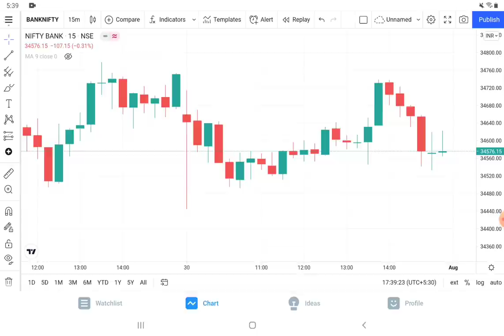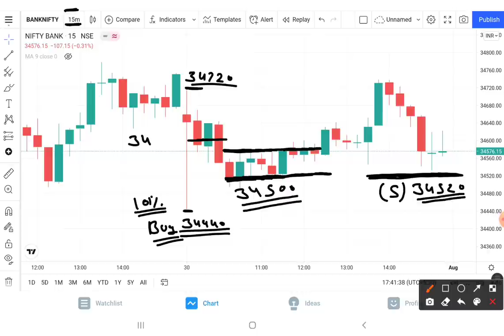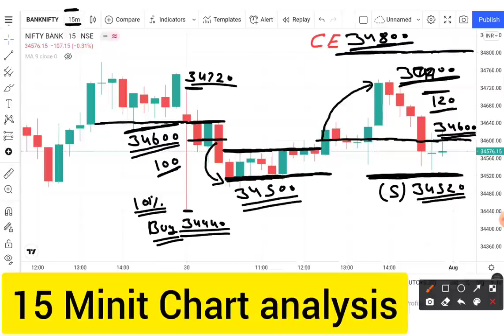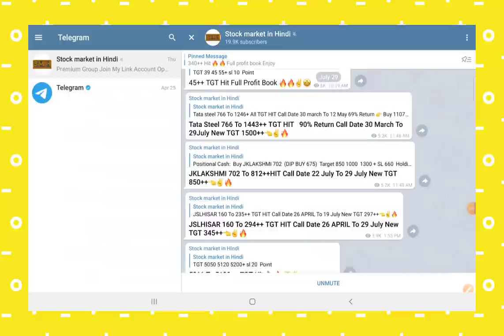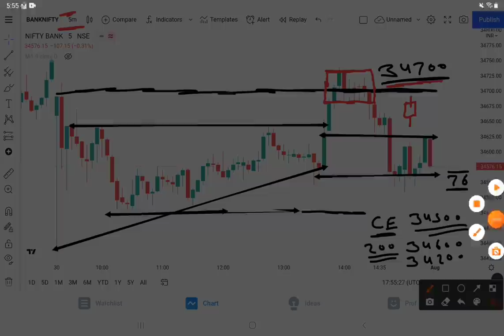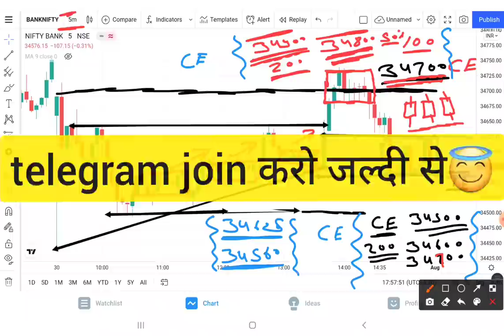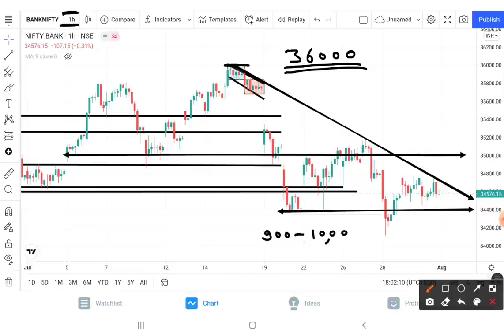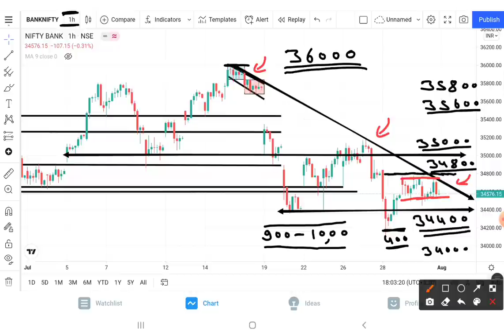Bank Nifty Prediction Analysis For 01-Aug-2021 || Bank Nifty Levels || Tomorrow Bank Nifty Target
2) BEST SHARE TO BUY 2021
3) SHARE MARKET FALL BEST SHARE TO BUY
4) BEST SHARE TO BUY IN MARKET CRASH 2021
5) BEST SHARE FOR SIP
6) BEST SHARE FOR LONG TERM
7) BEST SHARE FOR INVESTING
8) SHARE MARKET
9) STOCK MARKET
10) ROHIT KUSHWAH SM
11) BEST 5 SHARE FOR INVESTING
13) BEST SHARE RIGHT NOW
14) HOW TO BUY SHARE ONLINE
15) SHARE MARKET INVESTING
16) WHAT IS SHARE MARKET
17) SHARE MARKET BASICS
18) BASICS OF SHARE MARKET
19) SHARE MARKET EXPLAINED
20) ROHIT BEST SHARE FOR INVESTING
21) ROHIT SHARE LIST
22) ROHIT SHARE PORTFOLIO
23) ROHIT KUSHWAH SM PORTFOLIO
24) ROHIT KUSHWAH SM SHARE
25) ROHIT KUSHWAH SM
26) NIFTY BANK TGT
27) SHARE PRICE AND TGT
28) NIFTY CHART ANALYSIS
29) BANK NIFTY PRICE PREDICTION
30) BEST STOCKS TO TRADE  FOR TOMORROW

1. instagram
2. facebook
3. Telegram
4. Twitter